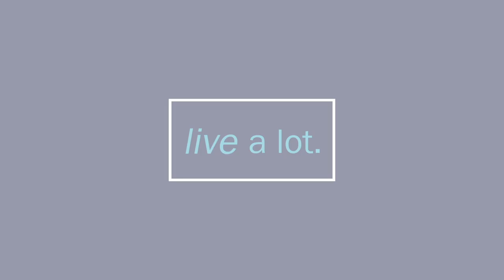Calibrating Your Energy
If you’ve ever wanted to vibrate high, no matter what, then do we have the watching your energy show for you.

Holding space for both, negative and the positive…

Today we’ll talk about keeping your energy up, holding space for the negative, taking a higher perspective, and how to bring your energy back up, after it’s gone in the gutter

That plus we’ll talk about thank god cease fires, informational interviews, tailgates on its way, new glasses...new shorts, setting up the new home, alignment with employees, and what in the world mama blue has to do with anything!